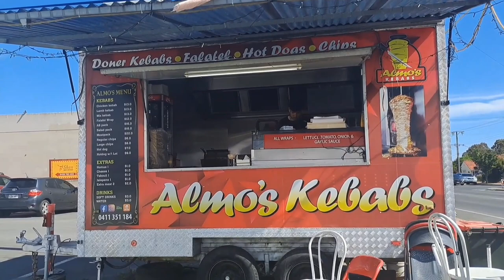First Pani Puri in Australia